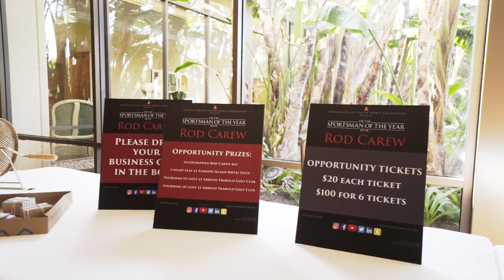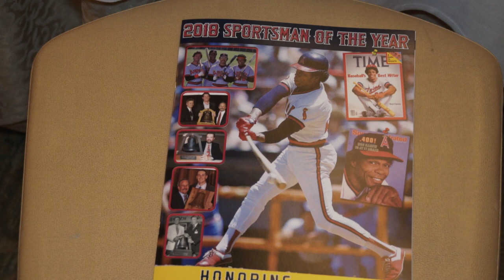OCYSF Sportsman of the Year: Rod Carew (2018)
Rod Carew is pillar of the baseball community as well as an iconic role model both on and off the field. His HOF status galvanized his legacy in baseball and his ongoing philanthropy has supplanted his status as someone actively effects positive change in his community. In 2018 the Orange County Youth Sports Foundation awarded Mr. Carew with the Sportsman of the Year Award for all of his contributions in sports and in the community.